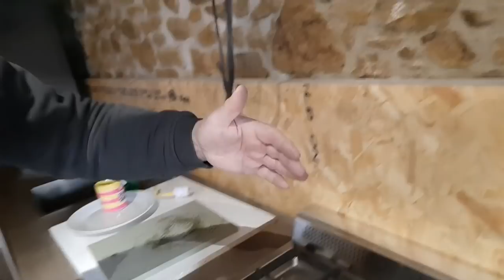69. Behind the scenes - A week in the life of Chateau De Montmagner / Saturday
This week we thought we would give you a week of behind the scenes at CDM. As much as every Sunday you get to see an edited version of what our week looks like and what we have achieved we thought we would show you some of the behind the scenes.

Saturday Ted tries some metal work whilst Lesa completes the lessons with Michael on the last phase  of pointing.
The curtains get hung and finally the Mirrors get put on the wall.

If you are new to our channel you can watch right from the start of our adventure from the time we collected the keys, pitched the tent and got started. Don't forget if you want to see more of behind the scenes and uncut footage along with video chats with us you can sign up to our patreon page for just €5
To make a one of donation with Paypal or credit card
Buy us a coffee and help fund the Tea Room coffee machine
On the 30th March 2020 we became the proud owners of this 14th Century Historical Monument Chateau De Montmagner. Follow our adventure of bringing this glorious building back to life.